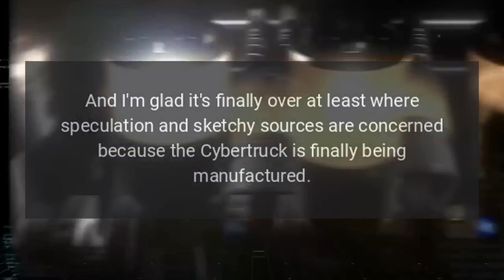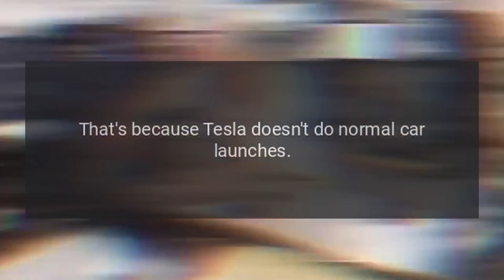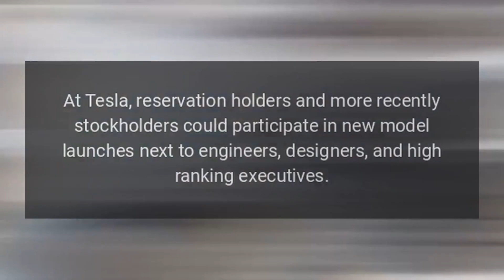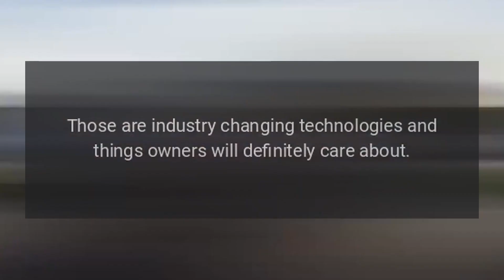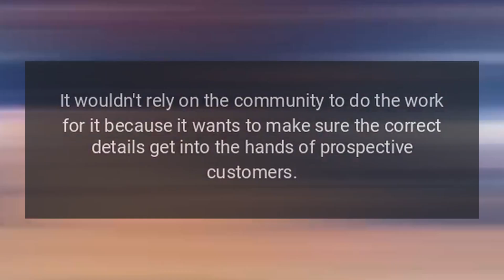2023 Was The Year Of The Tesla Cybertruck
It only takes a minute to check out the dedicated page where all the Tesla Cybertruck-related stories are neatly categorized on InsideEVs.